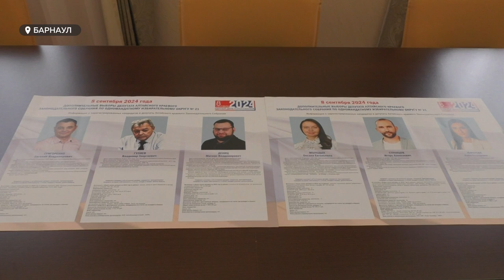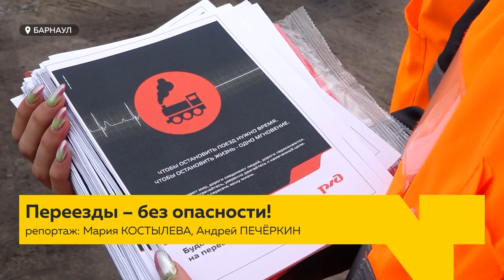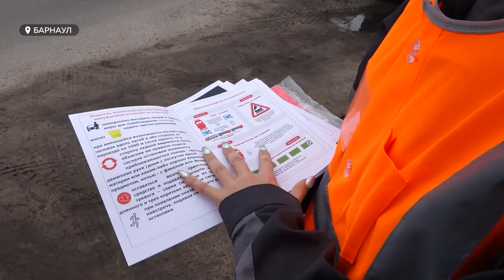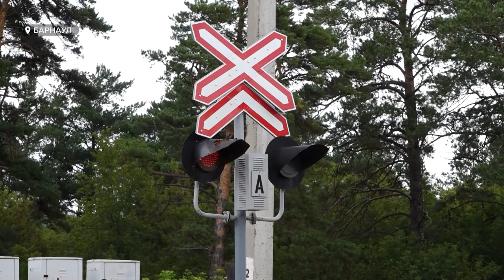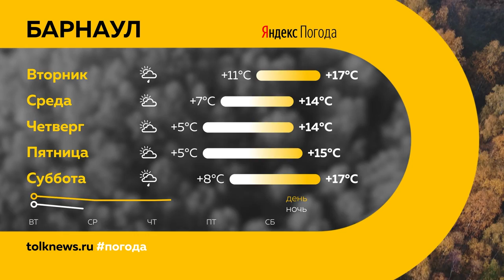День с Толком 09.09.2024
Смотрите в выпуске:

00:00 Анонс
00:45 Как прошли выборы в Республике Алтай
01:33 Выборы в Алтайском крае
03:58 Режим ЧС
04:45 Ребенок стал инвалидом после туберкулезного санатория
05:26 Снижение количества ДТП на жд путях
08:18 История женщины Локтевского района
09:11 Фестиваль "Золото Алтая"
12:55 Фестиваль "Алтай. Притяжение"
15:28 Рост на потребительском рынке недвижимости
15:56 Кубок "Лига мам"
18:44 Спартакиада энергетиков Алтая
21:00 Погода